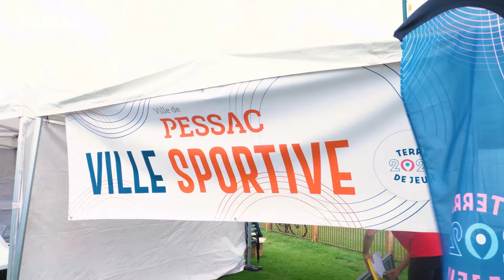Journée Olympique à Romainville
Le 23 Juin se déroulait la Journée Olympique à Romainville. L’occasion pour les jeunes pessacais de venir essayer différentes disciplines dans la bonne humeur ! Plus qu’une manifestation sportive, cette journée est organisée dans le monde entier pour promouvoir les valeur solympiques autour de trois piliers : « bouger, apprendre et découvrir ». La Journée olympique est l’opportunité de faire vivre les Jeux à toute la Génération 2024 ! »
Pessac - Terre de jeux 2024

© Ville de Pessac - juin 2021